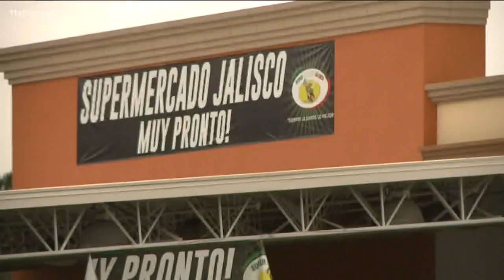Newly-elected Gwinnett senator first Muslim in state legislature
Sheikh Rahman is an immigrant from Bangladesh and is believed to be the first-ever Muslim elected to Georgia's State Legislature.